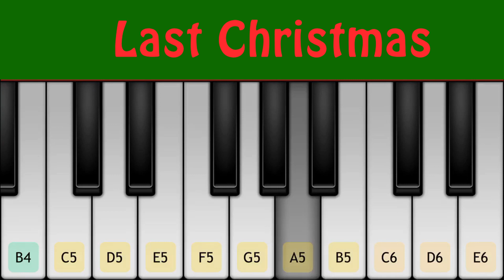LAST CHRISTMAS PIANO TUTORIAL 2019 | EASY TUTORIAL FOR BEGINNERS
New tutorial for beginners.